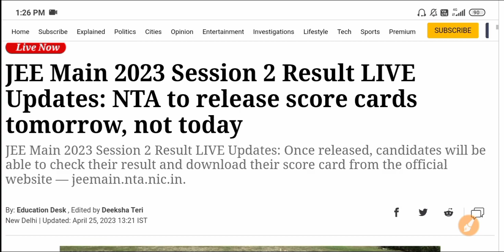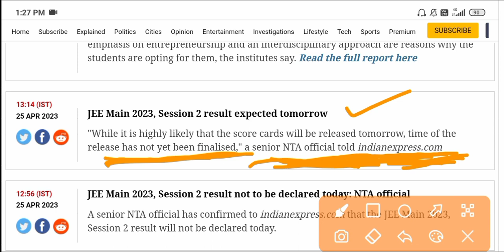JEE Mains Result 2023 Official Update by nta officials 🔥| JEE Mains 2023 Session 2 Result Urgent ✅